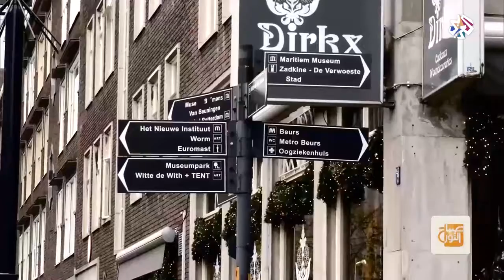ٌRAFF on Alaraby TV Network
A very nice reportage about our festival on AlarabyTVNetwork التلفزيون العربي